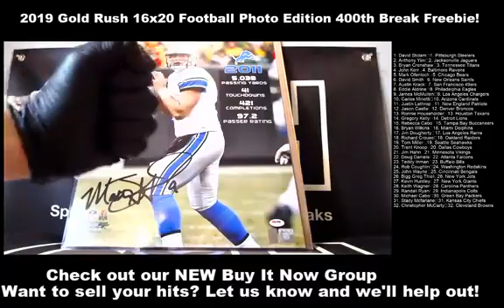Break 400a - GIVEAWAY - 2019 Gold Rush 16x20 Football Photo Edition